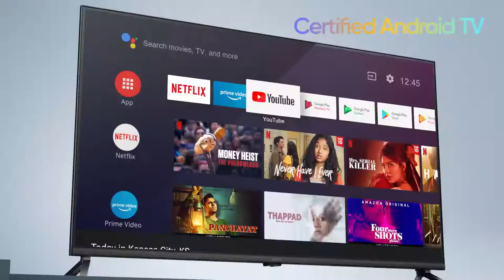realme smart tv